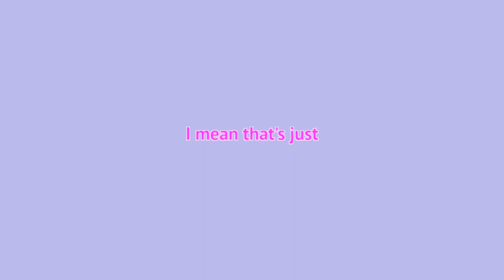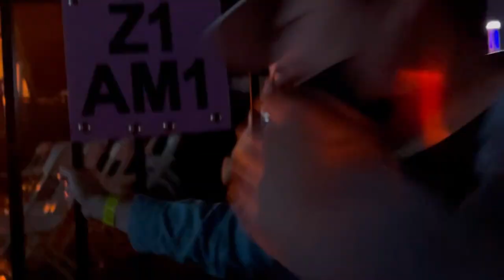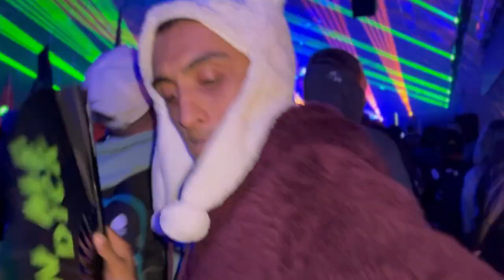COUNTDOWN NYE 2022 was insane (day 2 rave vlog)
insta & tiktok: @viviancholol